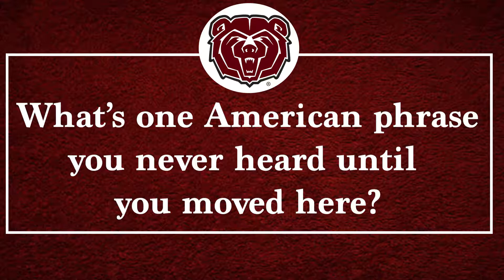Bears From Abroad: Olina Einarsdottir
Episode 4 of BEARS FROM ABROAD is here!!!

This week, we talk to MSU Women's Soccer player Olina Einarsdottir about her journey from Iceland to Springfield!